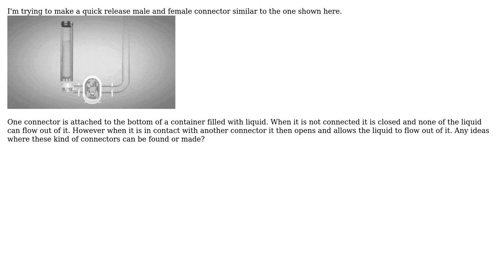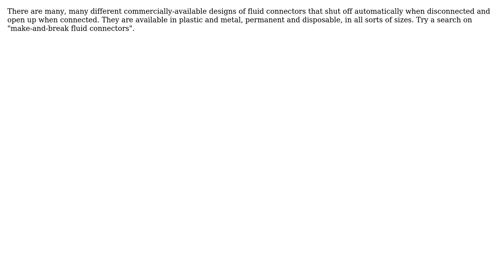Engineering: Is there a male and female valve that is closed until connected together?